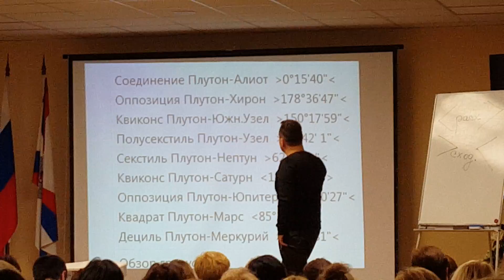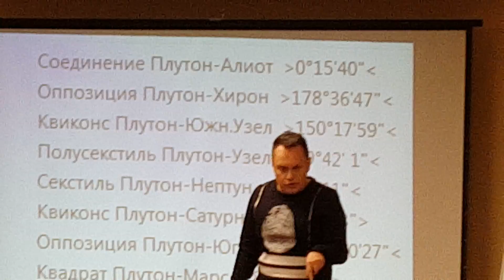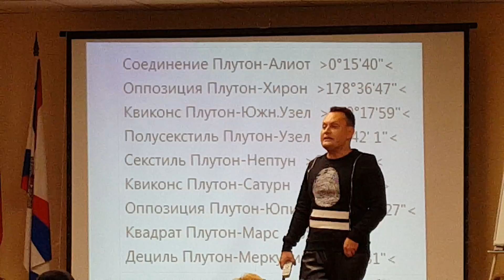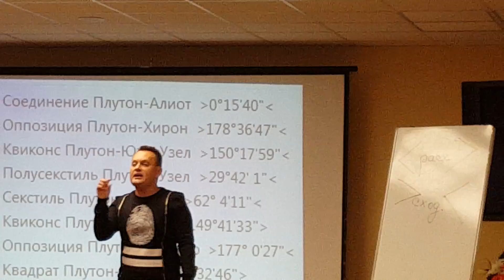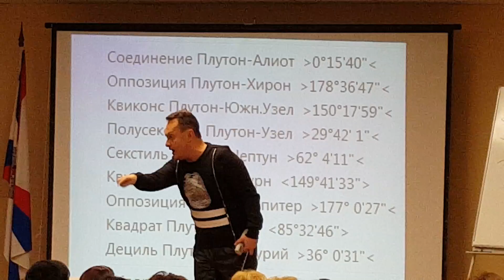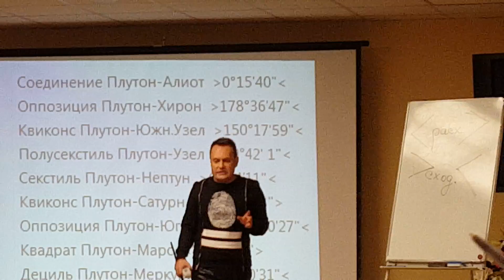Брать или не брать кредит-аспекты плутона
Аспекты плутона